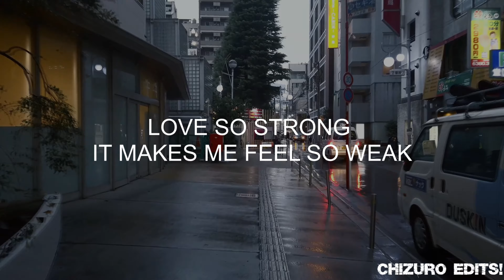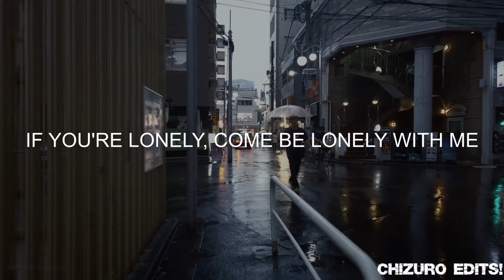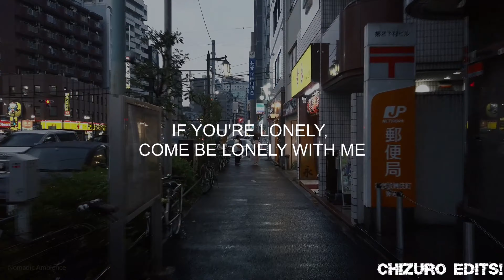COYOTE THEORY - THIS SIDE OF PARADISE LYRICS !!!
Holi hice un edit espero les guste :D
desearía que me sigan y si deseas activas la campanita c:
  jsj espero se pueda comentar :,D
video de fondo caminando por la ciudad
mmm...
4k